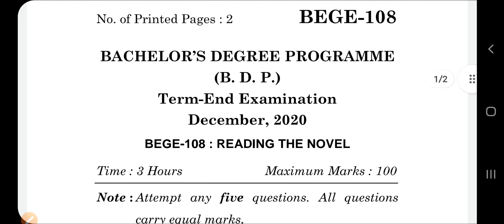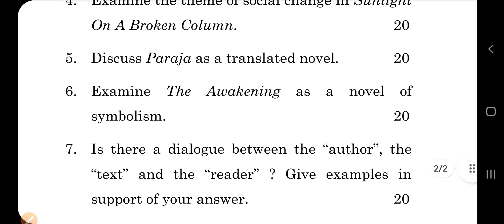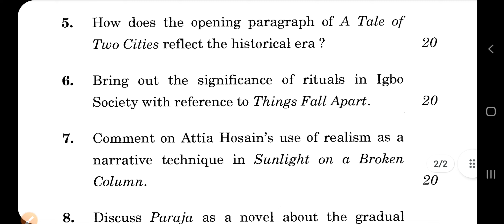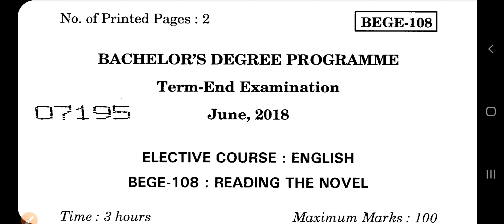IGNOU BEGC-134 | Reading the Novel Exam Pattern | Sample Questions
SPECIAL 50% OFF OFFER ON MA ECONOMICS, MCOM, MA ENG (MEG), MA HINDI (MHD), MA POL SCIENCE (MPS), MA HISTORY (MAH), MA SOCIOLOGY (MSO), MA PUBLIC ADMINISTRATION (MPA), MA RURAL DEVELOPMENT (MARD), MA SOCIAL WORK (MSW) -  NEERAJ IGNOU GUIDES FOR EXAMS -

OFFER VALID TILL 10 APRIL 2022

PAY CASH ON DELIVERY